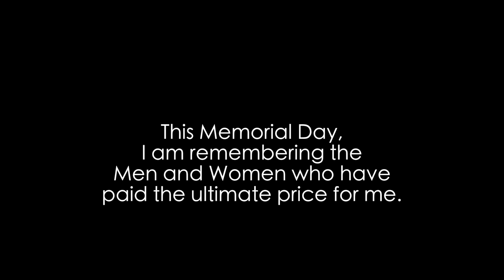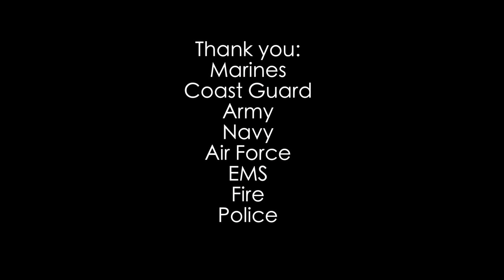Memorial Day Tribute